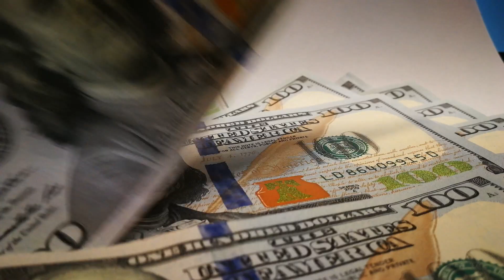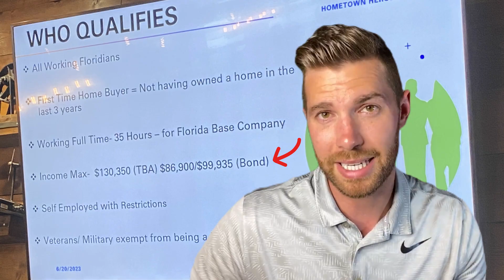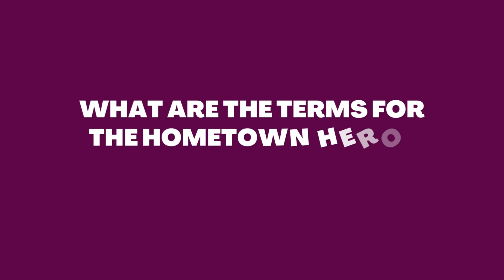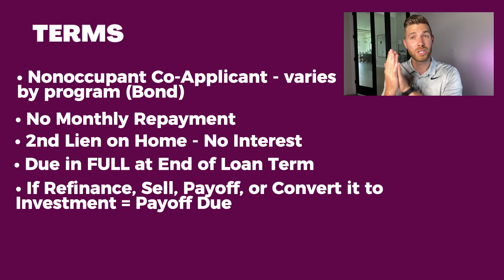2023 Update: Florida Hometown Heroes | Get up to $35,000 to Buy Your First Home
Share this with someone who is looking to purchase their first home! The Hometown Heroes program in Florida has been updated for 2023, offering exciting opportunities. Starting from July 2023 eligible participants can now receive up to $35,000 in down payment assistance. This program is specifically designed to support first-time homebuyers, making it the perfect time to turn your dream of homeownership into a reality. In this video i'll walk you through the qualifications to identify if this program is for you, what's recently changed with the program, and all the terms you need to know.

Don't miss out on this 'free money' program for Florida Hometown Hero Housing!

Brett & Mckenna Schiller with The Schiller Group are Tampa Bay Real Estate Agents, Residential, New Home Construction and Relocations specialist with eXp Realty LLC. Allow them to sell your home for more money in less time utilizing modern marketing strategies or allow them to lock arms with you in pursuit of your new home.